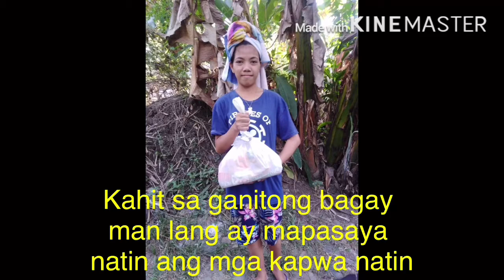It’s better to Give than to Recieve (PANDEMIC)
Kahit sa kaunting bagay man lang ay isa na yun sa pinakamalaking halaga na naibigay natin sa mga taong mas higit na nangangailangan